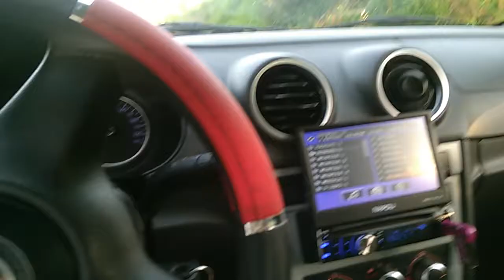4 ultravox 15" 550 Hungria o playboy rodou